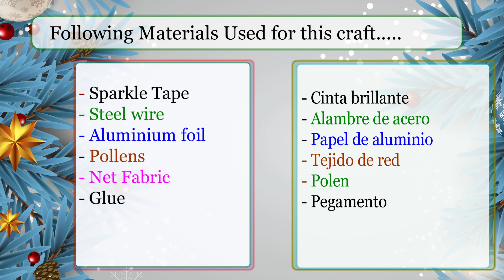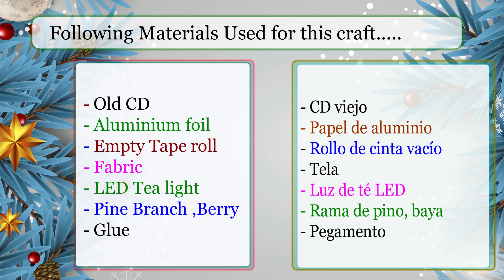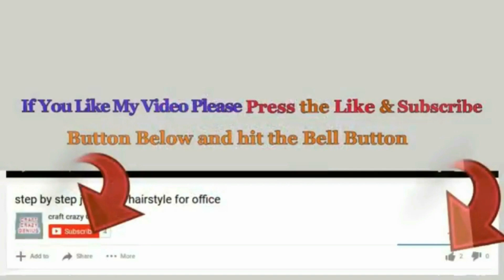3 Economical Christmas Decoration idea with simple material |DIY Affordable Christmas craft idea🎄250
DIY New 3 Economical Christmas Decoration ideas made with simple materials | DIY Affordable Christmas craft idea🎄250
Hello viewers!